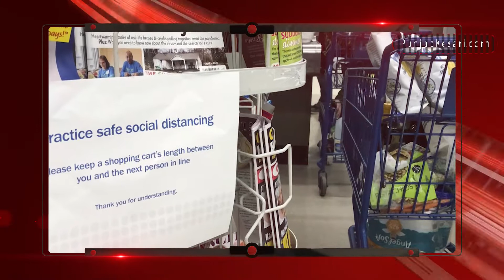Top 5 News कोरोना लॉकडाउन के बीच पीएम मोदी आज 11 बजे करेंगे 'मन की बात'